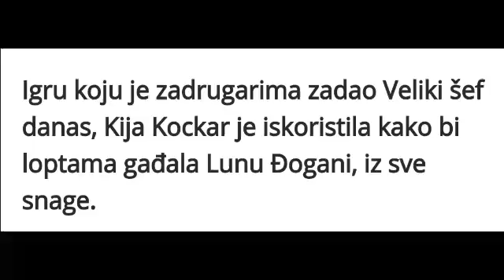Pražnjenje negativne energije !